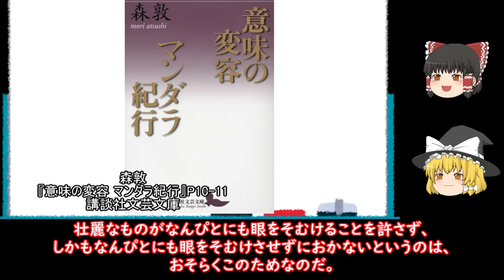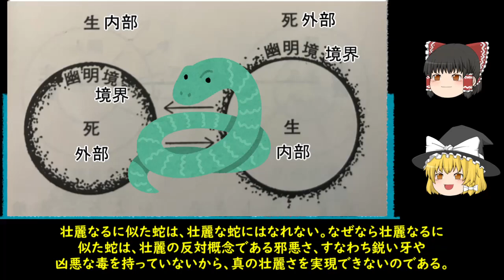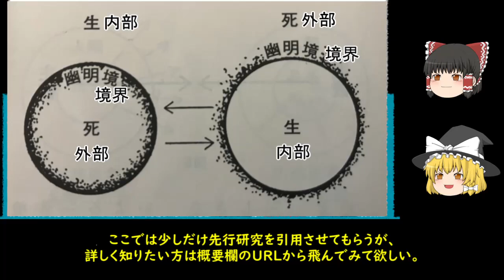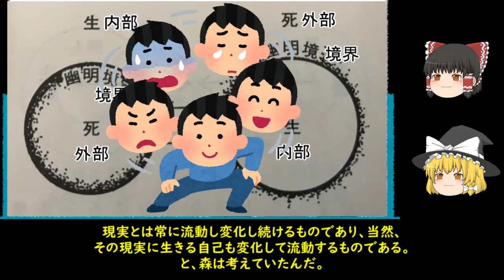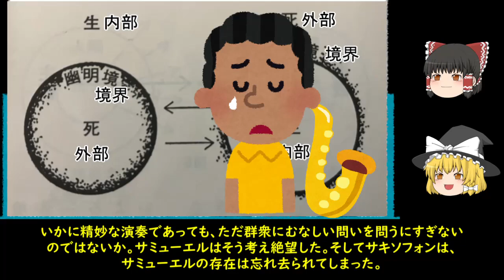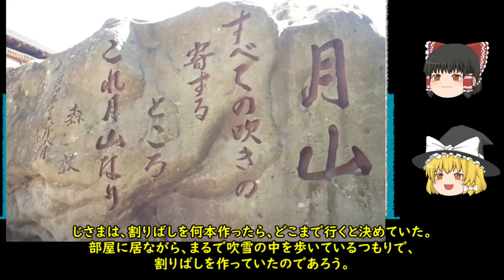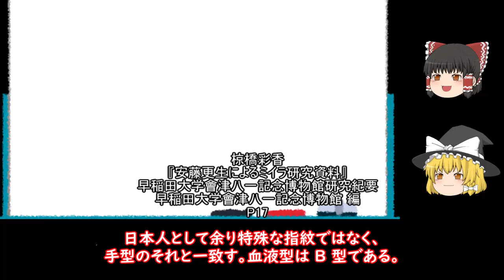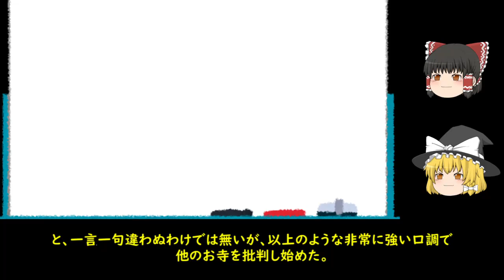ゆっくり解説『意味の変容』文学と即身仏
●参考資料
森敦
『意味の変容 マンダラ紀行』
講談社文芸文庫

森敦
『浄土』
講談社文芸文庫

森敦
『わが青春わが放浪』
福武文庫

森敦
『月山・鳥海山』
文春文庫

佐藤伸郎『森敦の文学：境界論をめぐる考察』
年報人間科学37
大阪大学大学院人間科学研究科　社会学・人間学・人類学研究室

椋橋彩香
安藤更生によるミイラ研究資料
早稲田大学會津八一記念博物館研究紀要
早稲田大学會津八一記念博物館 編

AquesTalk2 Win Ver.2.3
ライセンス名：AQUTK2WINUSR06092185
(YukkuriMovieMaker_v3.4.8.1使用)